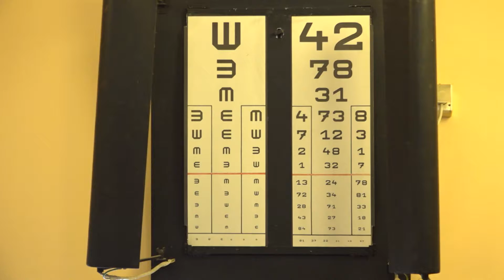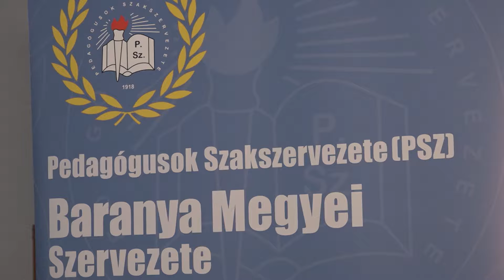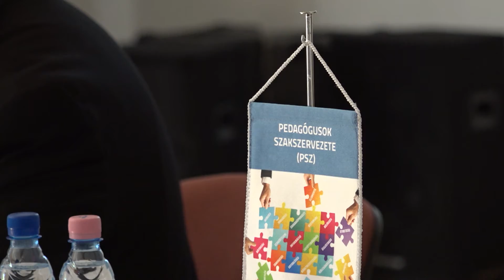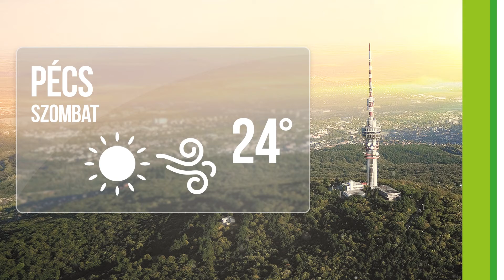2018. 10. 05. Híradó